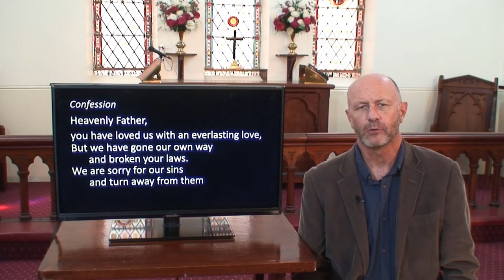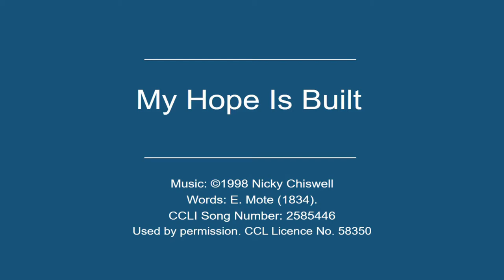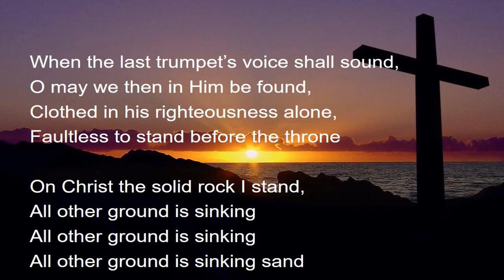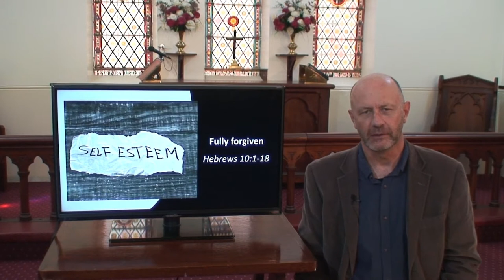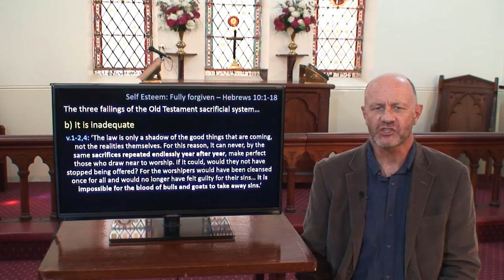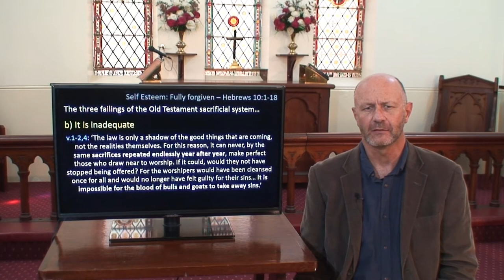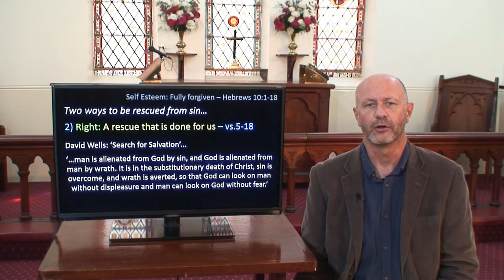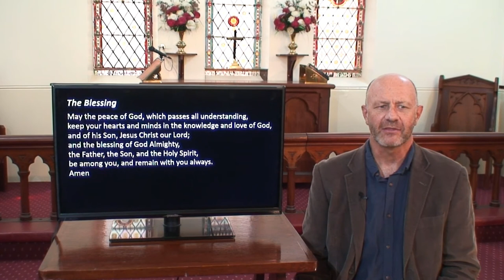St Paul's Anglican Church, Shellharbour Sunday service 24/10/21 - Hebrews 10:1-18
Dear sisters and brothers in Christ,

Great news!! Next Sunday, our in-person Sunday services will recommence in the church hall.

We are grateful that the NSW Health Department’s Public Health Orders (PHO) now allow places of worship to conduct public services. Thus from next Sunday with our reopening, all people – vaccinated and un-vaccinated – can attend our Sunday services. Please be patient with us as we navigate the situation – we are trying to balance the desire for gathering with keeping people safe. Hence, a reminder – if you are unwell, please stay home.

If you choose to join us, attending a service will require compliance with the following PHO directives:

QR check-in and well-being affirmation      Hand sanitizing on entry and exit
4m2 seating                                                    1.5m social distancing
No mingling                                                     No singing
Wearing face masks at all times                  Maximized building ventilation
Thorough indoor cleaning post-service      We will not be serving morning tea at this stage.

For those who are unable to attend, the service will be videoed and posted on YouTube later for viewing. The YouTube link details will be emailed, and the link will be posted on our Facebook page. These PHOs are in place until December 1, when the State Government has forecast there will be greater easing of restrictions – we will advise you of these closer to that date.

Turning to this week's service, as we continue in our series in ‘Self-Esteem: seeing ourselves as God sees us’, we began recognizing that we are ‘wonderfully made’ by our great God, but last week we acknowledged that we are ‘deeply fallen’ in sin – condemned for rebellion against our creator God. Today, we turn to Hebrews 10:1-18 to see how it is that we are fully forgiven. There the writer exposes the failings of religion that we do. Israel was commanded in the Old Testament to implement a rigorous sacrificial system – the offering of an animal for a person’s sins. But this unrelenting experience exposes the failing of such a system as incomplete, inadequate, and intolerable – it merely confirms our sin, but could not remove our guilt. A greater, perfect sacrifice was needed in which we could find forgiveness. God in his kindness has given to us the perfect sacrifice, his very own, beloved Son, who acts as our Scapegoat in atoning for our sins, and in whom we find full the forgiveness of God. As Hebrews 10:17 states the effect of Jesus’ sacrifice is that the Holy Spirit declares: ‘Their sins and lawless acts I will remember no more.’ What wonderful forgiveness!! What a wonderful Saviour!!

Also, don't forget our Zoom Morning Tea - Sunday 10:30am.

Yours in Christ, Nigel